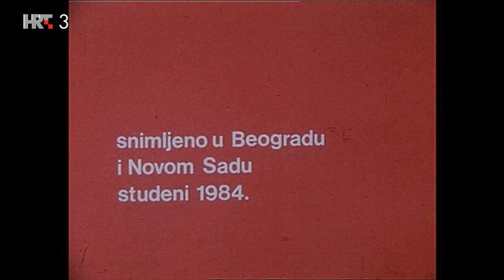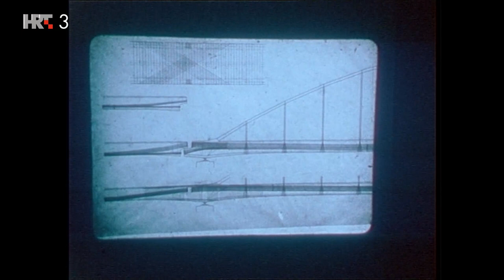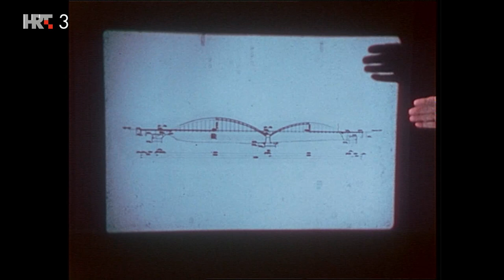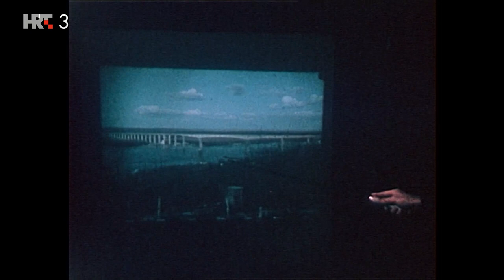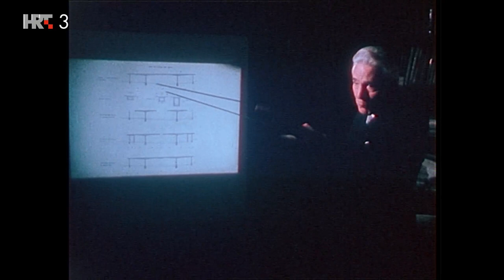Srdačno vaši - Branko Žeželj (TV Zagreb, 1984.)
Akademik Branko Žeželj rođen je u Benkovcu, djetinjstvo je proveo u Zadru s majkom, petero braće i sestrom. Akademik, profesor, inženjer, konstruktor, graditelj mostova i hala, poznat u svijetu po pronalascima s prednapregnutim betonom, na početku emisije govori o konstrukciji hale na Beogradskom sajmu. Profesor Žeželj pokazuje na svojim objektima kotve u prirodnoj veličini i objašnjava sistem IMS-Žeželj - svoj patent s kojima su se izgradile brojne visoke zgrade u Beogradu, a i u Banjoj Luci, gdje su njegove zgrade izdržale potres. "U Rusiji i Kini preuzeli su ovaj patent za izgradnju brojnih naselja, mislim da je to dokaz da je dobar sistem" kaže konstruktor Branko Žeželj. Za svojih 50 godina rada konstruirao je oko 50 objekata. Dobitnik je brojnih nagrada i priznanja, kaže, a na kraju zaključuje: "Ne treba stati. Treba u svom radu i dalje uživati život, uživati ga kroz svoj rad."

Autor: Ivan Hetrich
Epizoda (naslov): BRANKO ŽEŽELJ